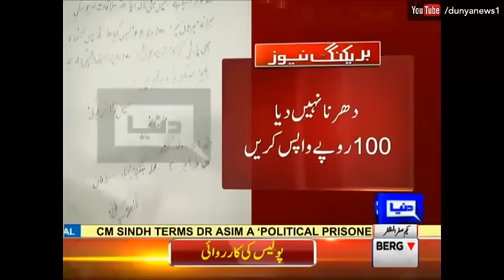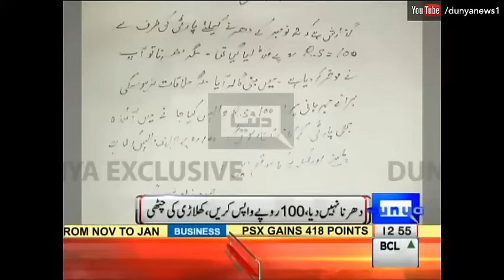دھرنا نہیں دیا، اب 100 روپے واپس کریں. عمران خان پریشان